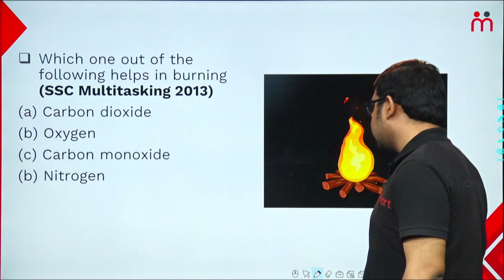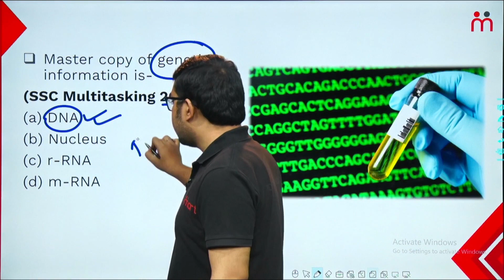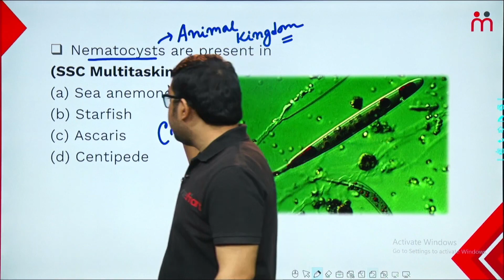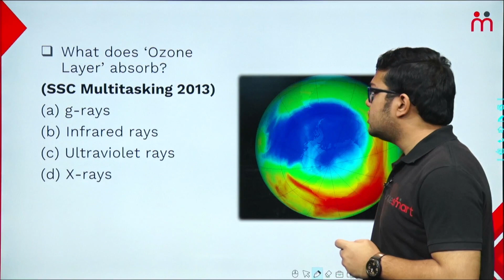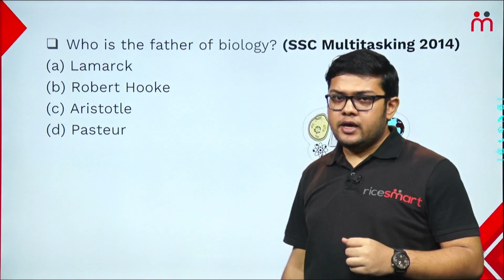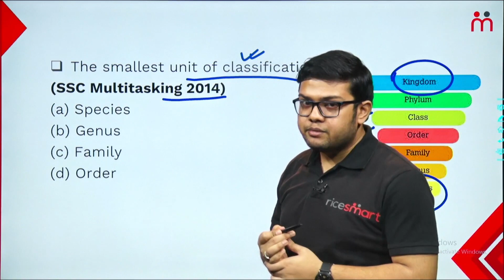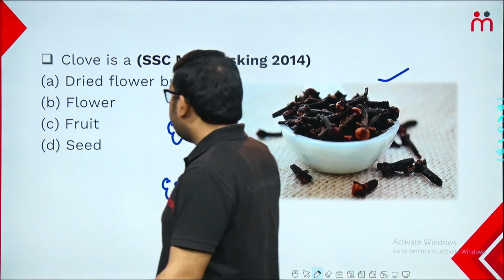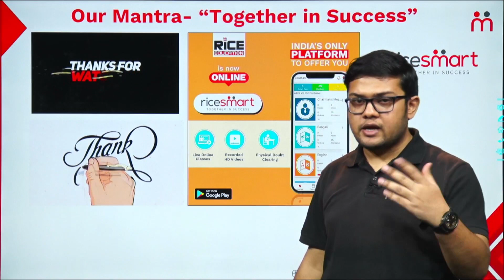Biological Science | SSC Previous Year MCQs Solved by Rohit Kumar Pal